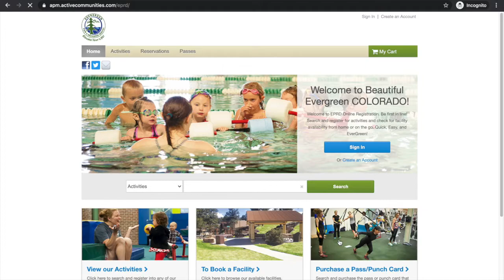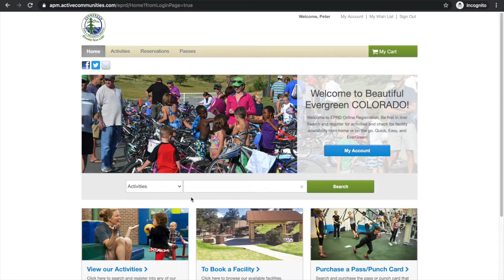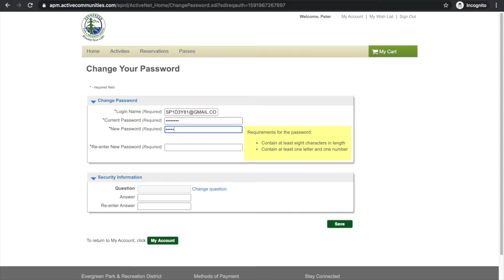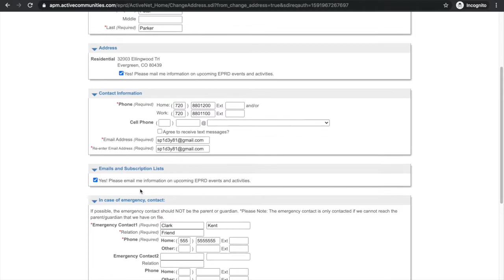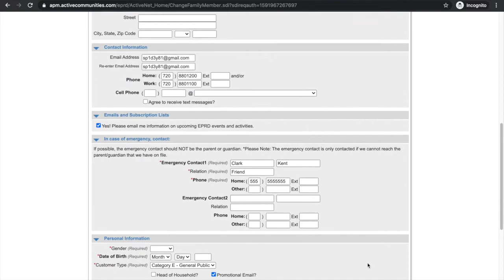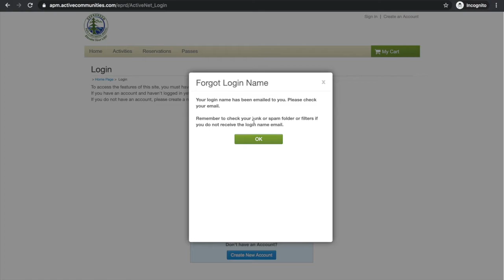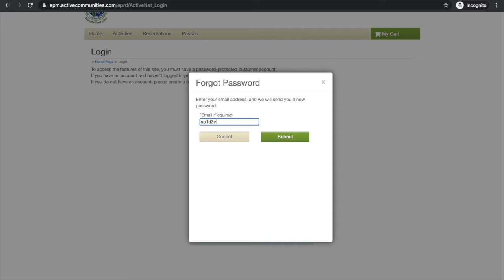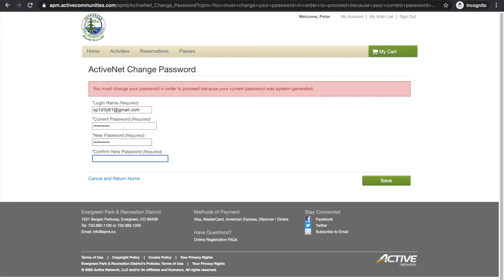Evergreen Park & Recreation District (EPRD) How to Update Online Account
This is a video showing patrons how to update their account in ActiveNet, EPRD's customer portal.